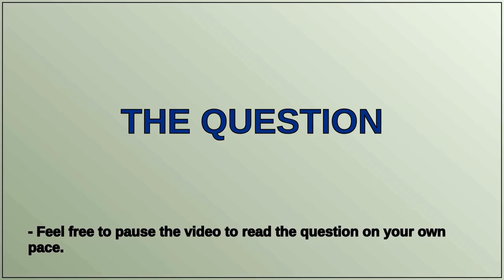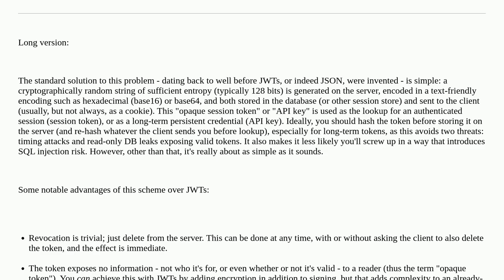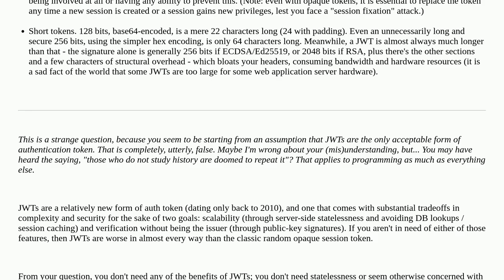Authentication using JWT signature, without header and payload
A special thanks goes out to the community

  rest token api authentication jwt